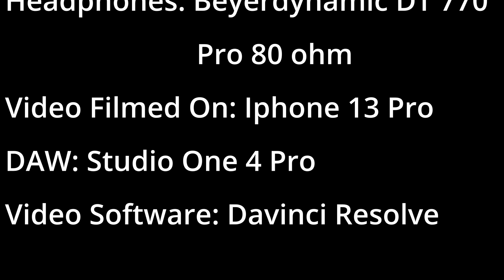Stay - Mayday Parade (Vocal Cover)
Hey everyone I'm very excited to bring you this vocal cover! A few years ago even attempting this song would have been impossible for me! I’m so proud of how far I’ve come! Thanks for checking it out and I hope y’all enjoy it as much as I do!